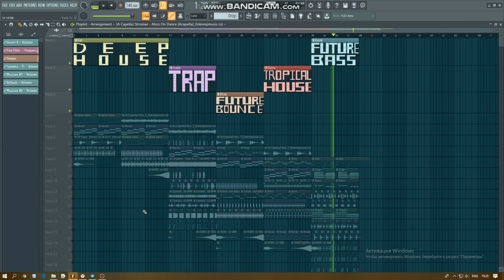(｡◕‿◕｡) ALL IN ONE! ALL GENRES OF DEEP HOUSE, TRAP, FUTURE BOUNCE, AND OTHER (｡◕‿◕｡)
Я могу создавать композиции в любом стиле. Например: future bass, future bounce future house, tropical house и так далее

I can create compositions in any style. For example: future bass, future bounce future house, tropical house.

Visit my instagram "dj_solto"!)